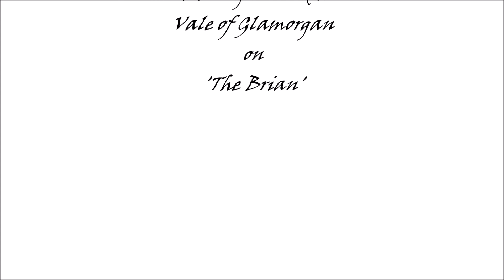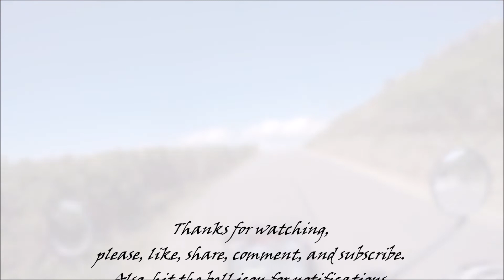Having a bimble, on 'The Brian'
Bimbling around the Vale of Glamorgan,
on my Royal Enfield Himalayan,
'The Brian'